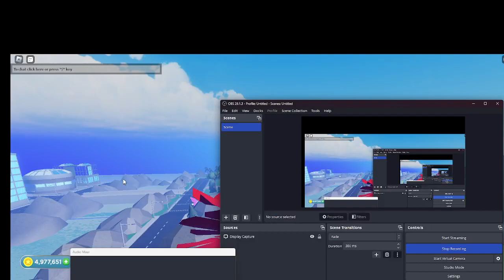Poison Ivy Gameplay! heros online word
in this video i play as ivy in heros online!